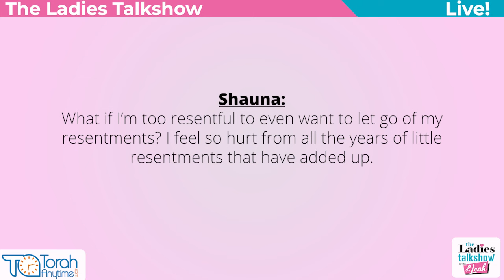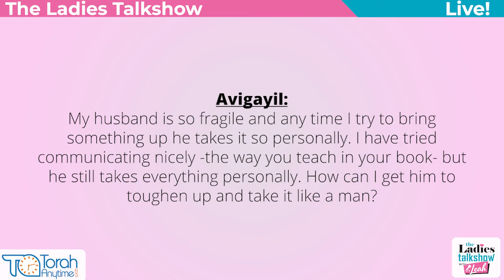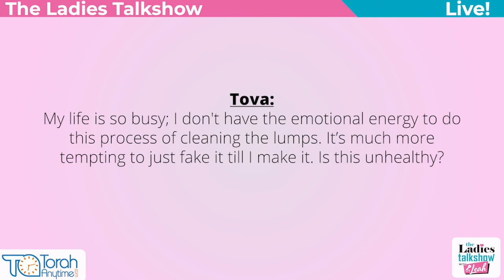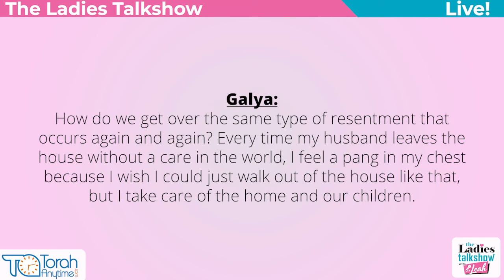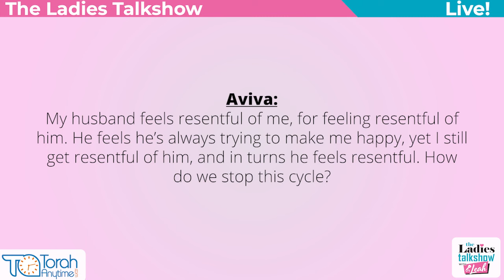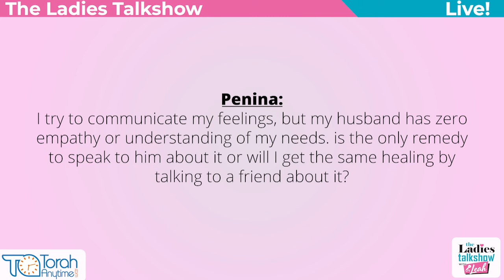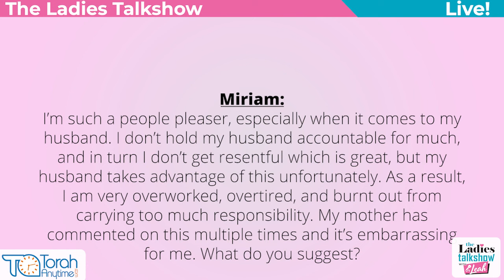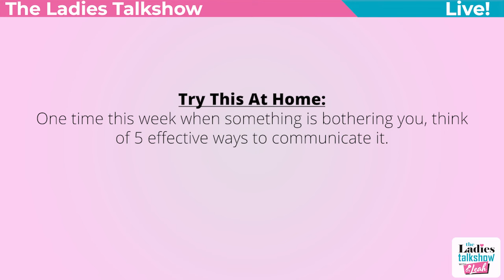I Resent My Husband 👁 Toxic Resentments (Marriage Secrets)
If you resent your husband or ever feel resented by your husband, check out these marriage tips for you.

Leah answers these questions:

0:00 Intro

0:20 Feeling of resentment towards husband

5:10 What if I’m too resentful to even want to let go of my resentments? I feel so hurt from all the years of little resentments that have added up.

6:35 My husband is so fragile and any time I try to bring something up he takes it so personally, I have tried communicating nicely, the way you teach in your book, but he still takes everything personally. How can I get him to toughen up and take it like a man?

10:01 How do we know when to clean the lumps and when to give in?

14:16 My life is so busy. I don’t have the emotional energy to do this process of cleaning the lumps. It’s much more tempting to just fake it till I make it. Is this unhealthy?

17:05 How do we get over the same type of resentment that occurs again and again? Every time my husband leaves the house without a care in the world, I feel a pang in my chest because I wish I could just walk out of the house like that. But I take care of the home and our children.

20:31 What’s the balance between knowing when to communicate things and when it’s disrespecting him. Using your example, if I feel he’s on his phone too much, isn’t it disrespectful to tell him this? Isn’t it better to work on my resentment rather than disrespecting him by communicating my issue?

22:12 My husband feels resentful of me, for feeling resentful of him. He feels he’s always trying to make me happy, yet I still get resentful of him, and in turn he feels resentful. How do we stop this cycle?

25:31 I try to communicate my feelings, but my husband has zero empathy or understanding of my needs. Is the only remedy to speak to him about it or will I get the same healing by talking to a friend about it?

28:24 I’m such a people pleaser, especially when it comes to my husband. I don’t hold my husband accountable for much, and in turn I don’t get resentful which is great. But my husband takes advantage of this unfortunately. As a result, I am very overworked, over tired, and burnt out from carrying too much responsibility. My mother has commented on this multiple times and it’s embarrassing for me. What do you suggest?

33:49 Try this at home

The best marital advice for her is here. ✅ Join the movement

↳Leah Richeimer is a relationship expert, author, and weekly host of The Ladies TalkShow. She’s the founder of The Marriage Campaign, a non-profit global charity dedicated to teaching marriage success tools that have a 3,000-year-old track record of success based on some of the best principles of Jewish marriage traditions. It’s a mix of practical tips for a good marriage, humor, and deep spiritual truths. Inside these videos are some of the best shalom bayis tips on the planet.

Leah inspires us to connect more deeply and to lead more meaningful and satisfying lives.  We have helped many with jewish wedding tradition values as well as those without jews wedding traditions build a happier and healthier relationship with their husband or partner.